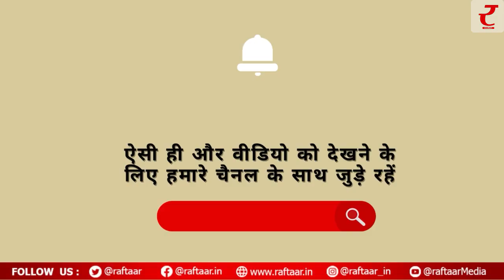Men Skincare Tips: ऑफिस में दिखाना है जलवा तो ऐसे करें स्किन केयर, हर लड़की आपको ही पलट कर देखेगी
Men Skincare Tips: स्किन केयर की जरूरत सिर्फ लड़कियों को ही नहीं बल्कि लड़कों को भी पड़ती है. आइए जानते हैं कुछ खास बातें जो लड़कों के स्किन केयर के लिए बहुत जरूरी है.
भले ही आप अपने दाढ़ी को कैसा भी लुक दें. लेकिन अपनी दाढ़ी को हमेशा साफ रखें. टाइम टू टाइम ग्रूमिंग के साथ-साथ हाइजीन मेंटेन करना भी जरूरी है.
स्मोकिंग से दूर रहने की कोशिश करें. क्योंकि स्मोकिंग न सिर्फ आपको अंदरुनी नुकसान पहुंचता है, बल्कि आप के स्किन को भी नुकसान पहुंचता है. स्किन की इलास्टिसिटी धीरे-धीरे कम होने शुरू हो जाती है. कॉलेजन का उत्पादन धीमा पड़ने लगता है, जिसकी वजह से झुर्रियां आती है और स्किन का रंग खराब हो जाता है.
स्किन केयर रूटीन में स्क्रबिंग को भी जगह देना जरूरी होता है. त्वचा के रोमछिद्र में बैठी गंदगी, धूल प्रदूषण हटाने में मदद मिलती है.यह ब्लैकहेड्स को भी हटाने में मदद करता है. आप अपने स्किन के हिसाब से स्क्रब चुन सकते हैं या फिर घर से में ही चावल के आटे से स्क्रब बना सकते हैं.
गर्मियों के मौसम में जब भी घर से बाहर निकलें सनस्क्रीन जरूर लगाकर निकलें. इससे आपकी त्वचा को सूरज के हानिकारक किरणों से नुकसान नहीं पहुंचता है. जिससे एजिंग का प्रभाव धीमा पड़ने लगता है.